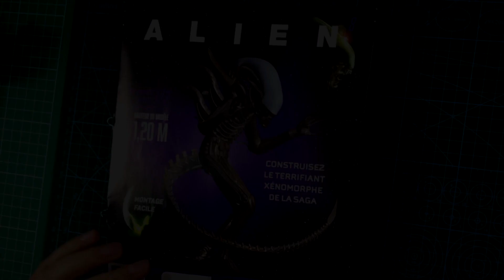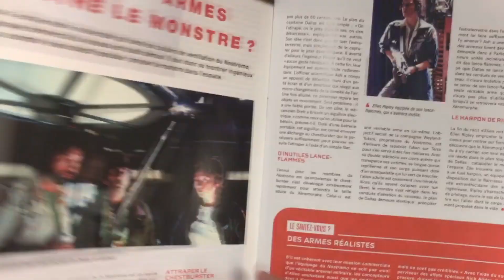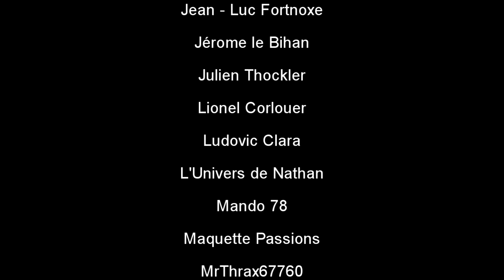Construisez l'ALIEN épisode 08: l'autre joue.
Les lunettes loupe
Me suivre

La boutique